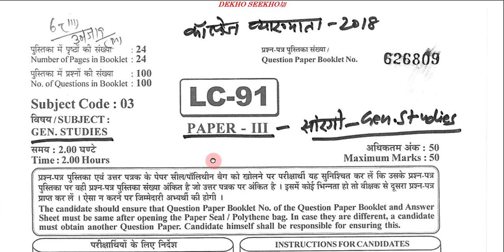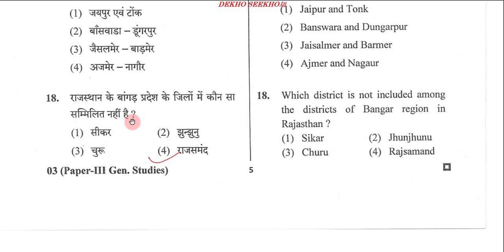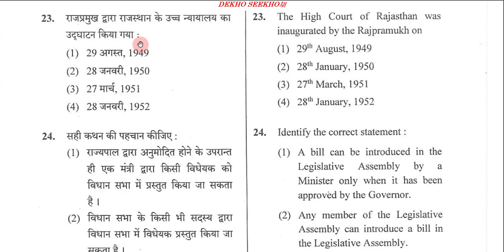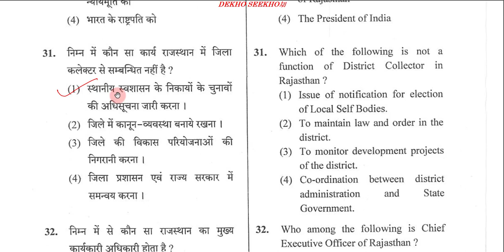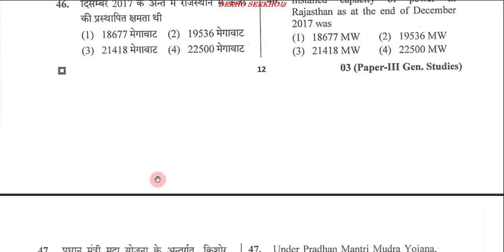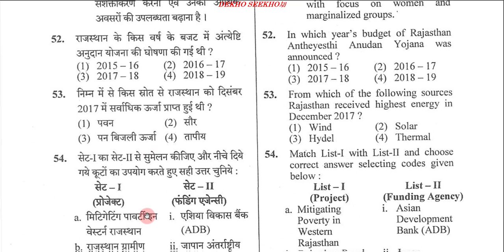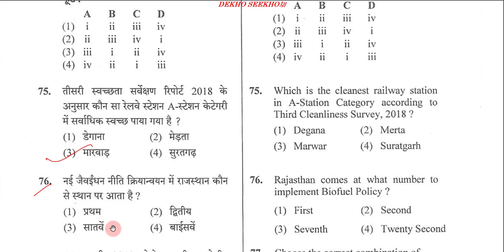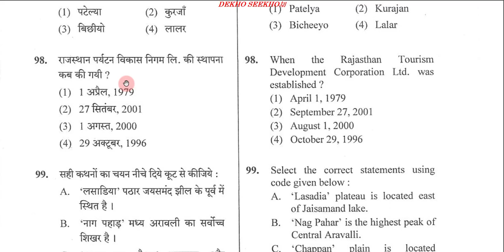RPSC Sarangi college lecturer exam 2018 Sold GK Paper with RPSC Answer Key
RPSC COLLEGE LECTURER OLD SOLD GK PAPER WITH RPSC ANSWER KEY

RPSC College  Lecturer Exam.  2014 Sold  GK Paper